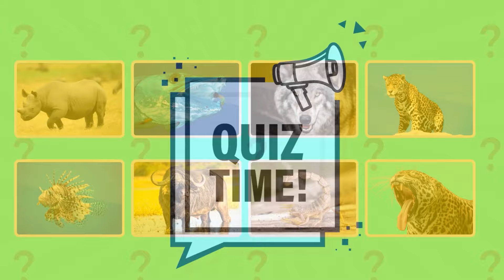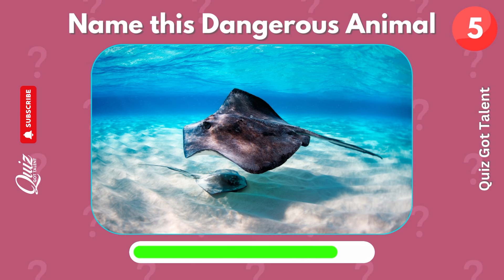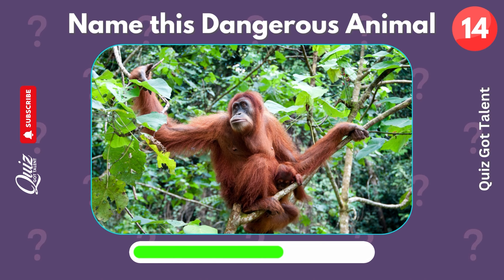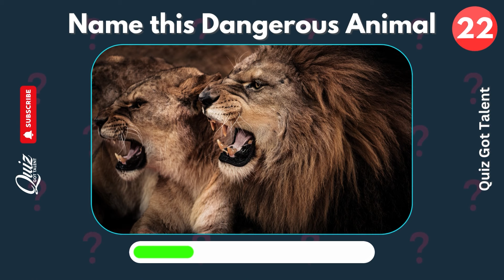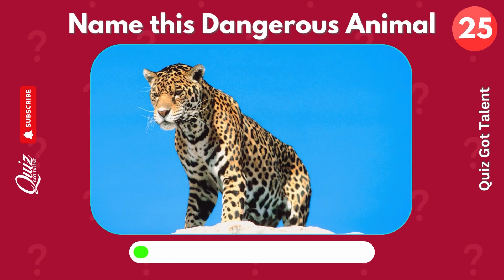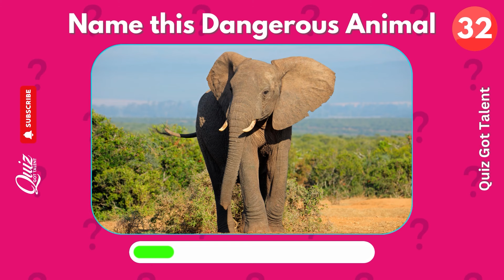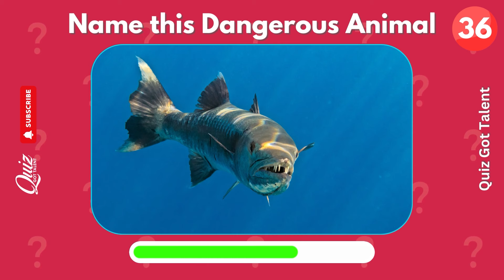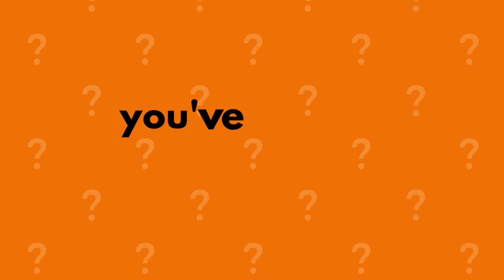Ultimate Dangerous Animals Quiz Challenge for Kids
Join us for an adrenaline-packed episode of 'Quiz Got Talent' where young contestants race against the clock to name the world's most dangerous animals in just 10 seconds! These creatures may look fascinating, but they're not to be underestimated. Who will emerge as the champion of the 'Dangerous Animals Naming Challenge'?